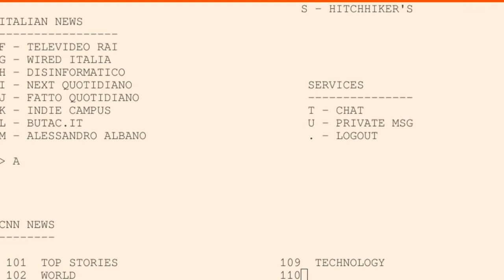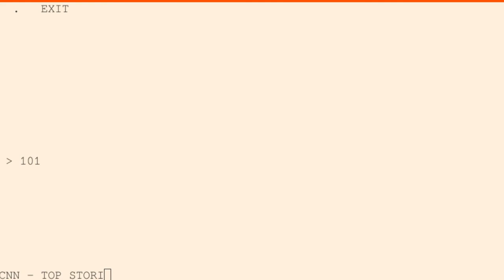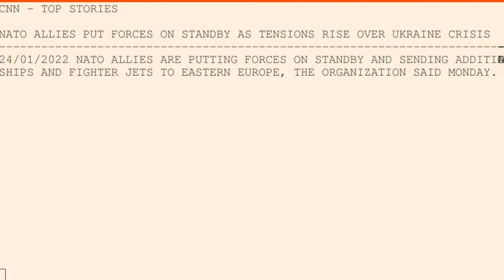Hear the noisy typing! Watch the 10 cps speed! CNN on an emulated TTY to bbs retrocampus com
Hear the noisy typing! Watch the 10 characters per second speed!
CNN Top Stories on an emulated TTY connected through my WSL through TELNET to bbs.retrocampus.com